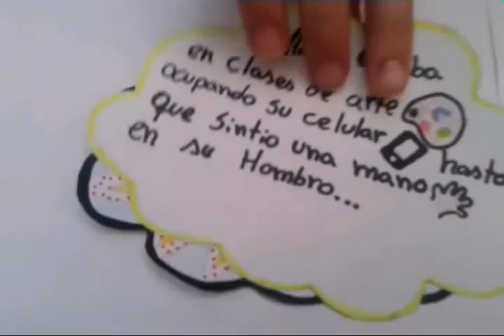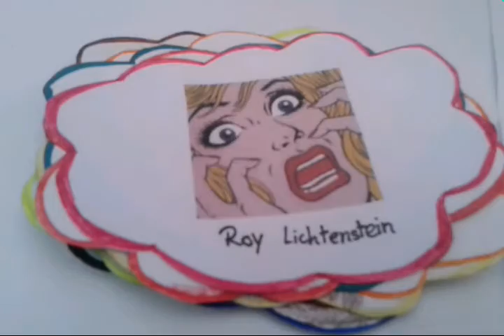trabajo artes pop art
Catalina Mellado
Antonia Diaz
8°B